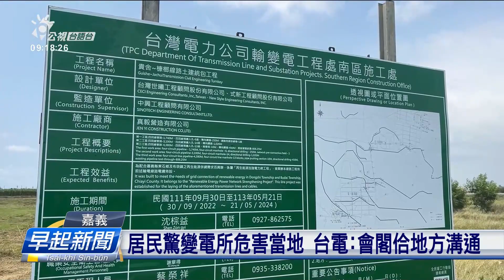台電起變電所無開說明會 嘉義布袋居民抗議 | 公視台語台 | 20230722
台電公司佇嘉義縣、布袋鎮Pòo-tē-tìn的樹林里，準備欲起配電變電所，但是社區認為、相關單位攏無說明，要求in無講清楚進前，袂當動工。

四節新聞 ：　逐工（每天）09:00 / 12:00 / 15:00（拜一至拜五） / 19:00